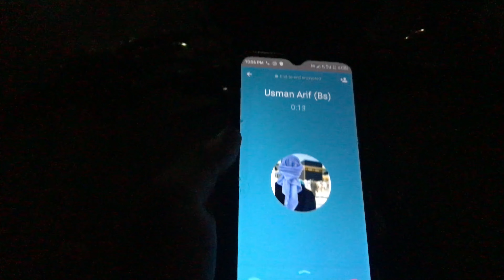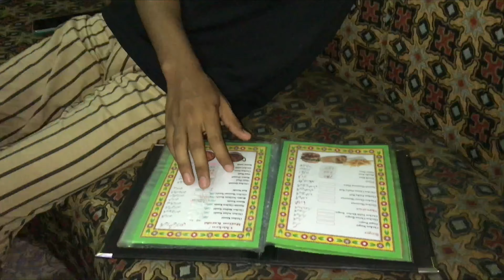Gaoun Main Eid guzari or dost k sath enjoy kiya😱❤️👀(Eid Vlog)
Beautiful village
Farm house
Sunsaan rasta😱❤️
Jungle ka rasta
Saurav joshi vlogs
Ducky Bhai